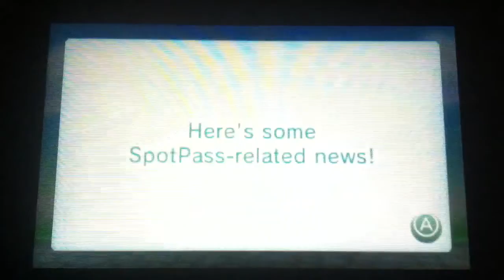Streetpass #4: The Return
Think we can reach 8-10 likes? Let's DEMOLISH THAT LIKE GOAL. :)